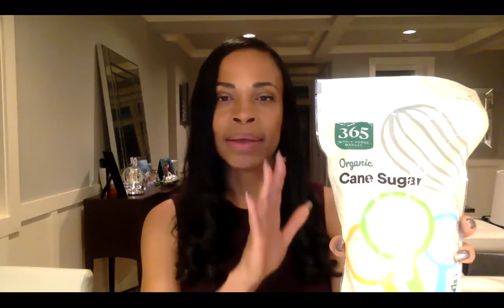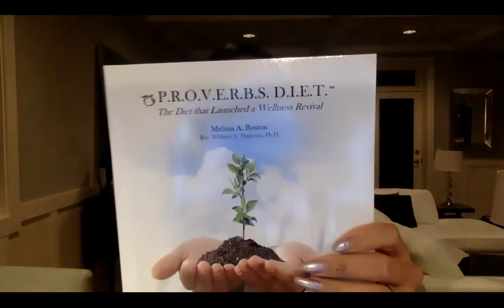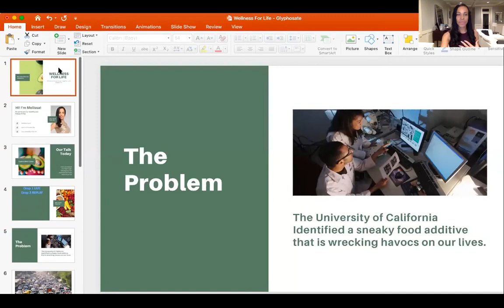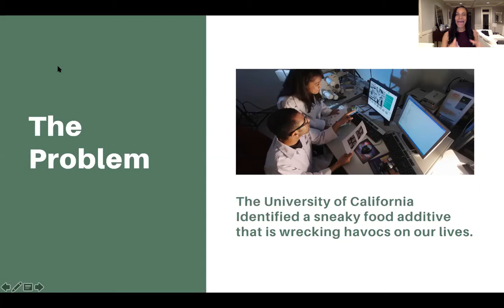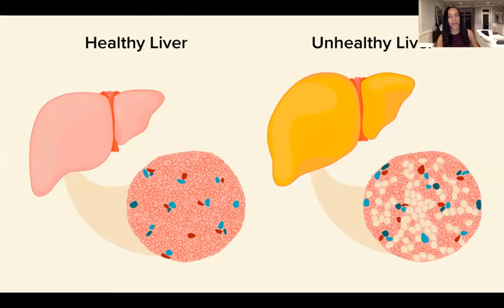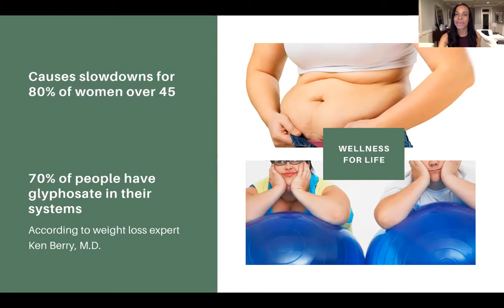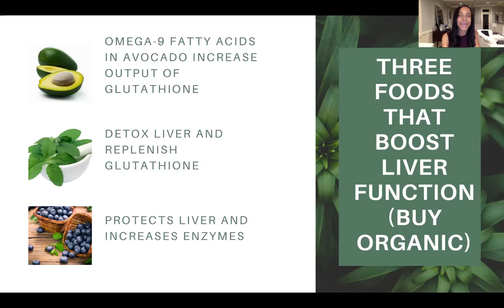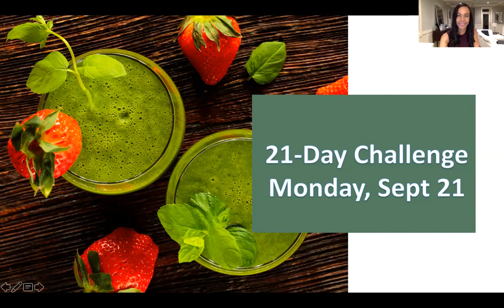Wellness For Life Fatty Liver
Why "So-Called" healthy foods are destroying our liver and preventing us from losing weight and living the life we desire.  Learn how to detox your liver and restore your quality of life.